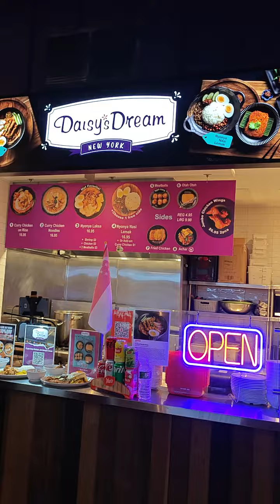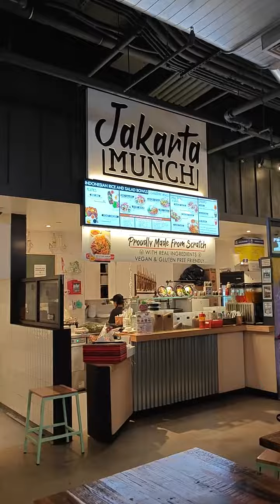Urban hawker in NYC - expensive Singapore food that you don't even know it exist.